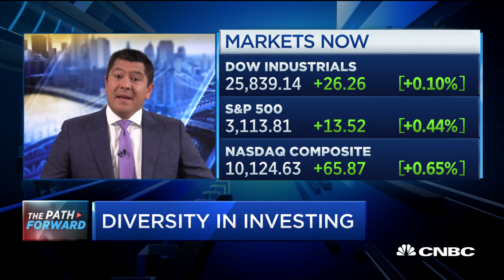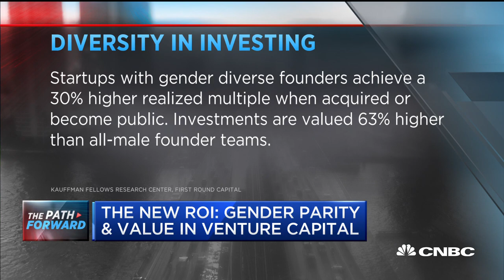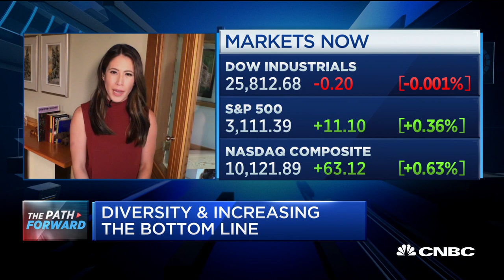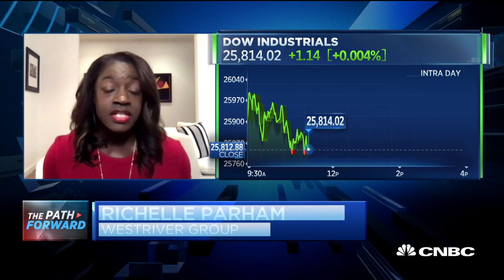Diversity is good for business, not just the right thing to do: WestRiver Group's Richelle Parham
Richelle Parham of WestRiver Group joins "Squawk Alley" to discuss how to promote diversity in investments.